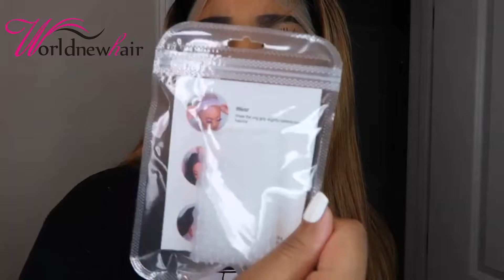Gorgeous ombré World New Hair lace frontal wig 😍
●▬▬▬▬▬▬▬▬▬※ WorldNewHair ※▬▬▬▬▬▬▬▬●
HAIR INFO:
WorldNewHair: 180% 1B/#27 Ombre Honey Blonde Lace Front Wig in 22"

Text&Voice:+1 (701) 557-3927